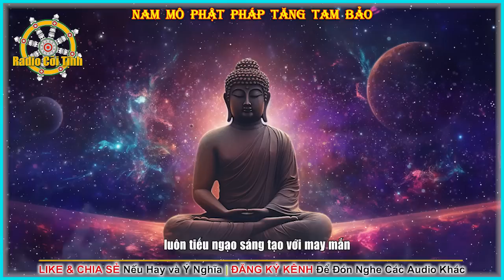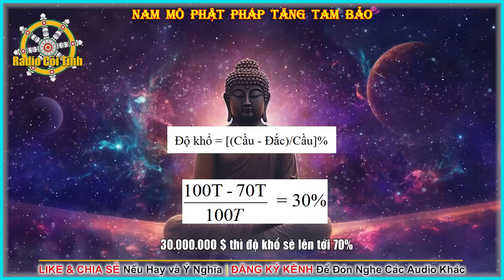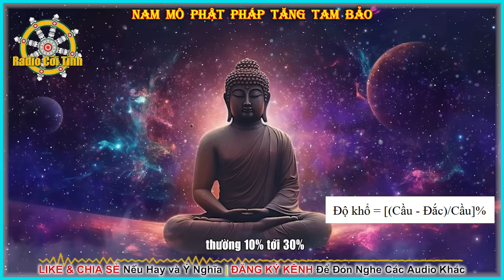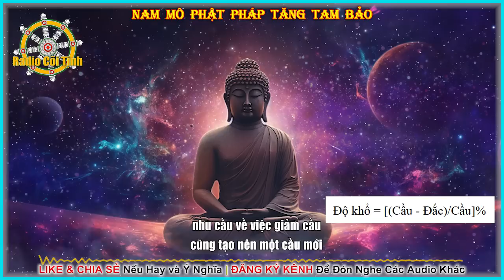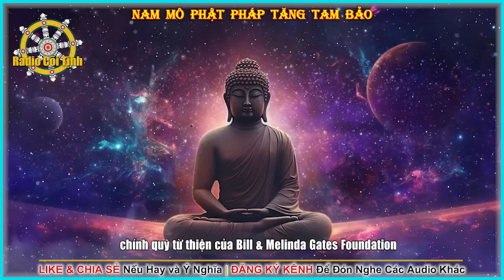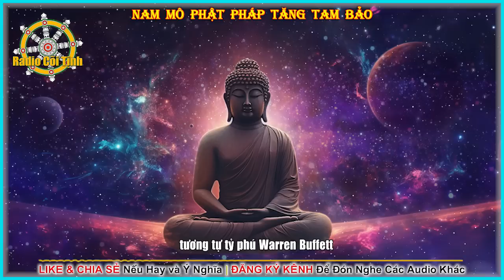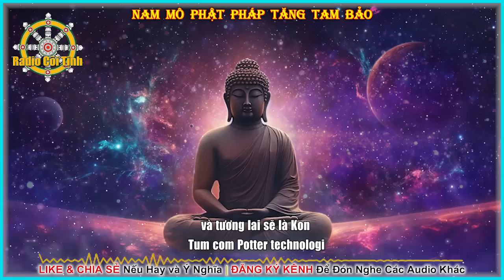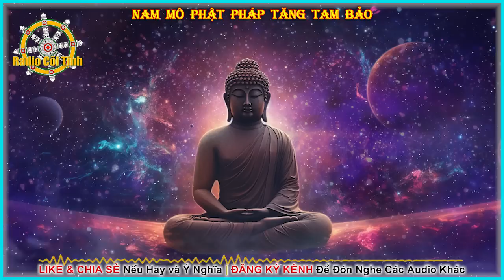12 điều Bí Mật của May Mắn | Hạnh Mong Vô Cầu – phần 8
12 điều Bí Mật của May Mắn | Hạnh Mong Vô Cầu – phần 8

Hạnh Mong Vô Cầu – phần 8
Tác giả: Lê Huy Trứ
Người đọc: Radio Cõi Tịnh
►Đăng Ký đón nghe Audio miễn phí:
Mục Lục
0:00 Intro
0:13 39. Thập nhị nhân duyên của may mắn
5:57 40. Phân tích của Takahashi về Cầu Bất Đắc Khổ
20:33 41. Tinh thần trách nhiệm
31:36 42. Trò chơi của Tâm Thức
38:21 43. Tâm Vô Cầu
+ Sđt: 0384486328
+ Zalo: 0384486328